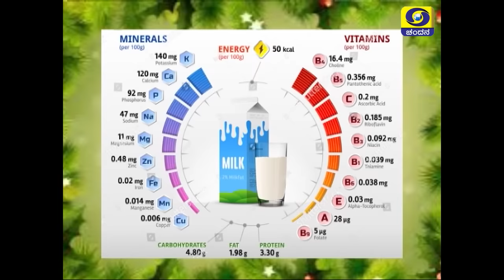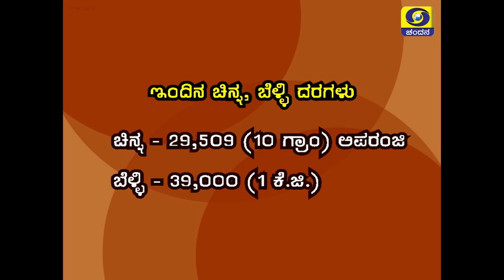Singer Sangeeta Katti (Kulkarni) in Shubhodaya Karnataka | DD Chandana